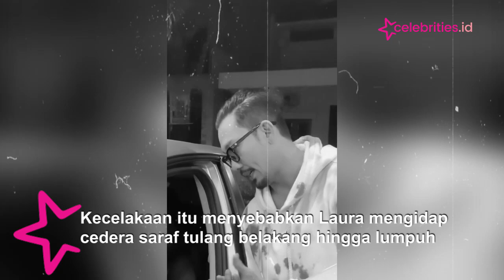Selebgram Laura Anna Meninggal Dunia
Berita duka datang dari selebgram Laura Anna, yang meninggal dunia pada Rabu (15/12).

Kabar itu pertama tersiar dari postingan Instagram Aan Stroy. Dalam unggahannya, Aan Story tampak mengucapkan duka cita atas kepergian Laura.

Belum lama, Laura sempat membuat video kolaborasi bersama Denny Sumargo.

Laura sempat mengalami kecelakaan bersama mantan kekasihnya, Gaga Muhammad pada Desember 2019.

Kecelakaan itu menyebabkan Laura mengidap cedera saraf tulang belakang hingga lumpuh.

Hingga kini, kasus kecelakaan yang menyeret Gaga Muhammad masih dalam proses hukum.